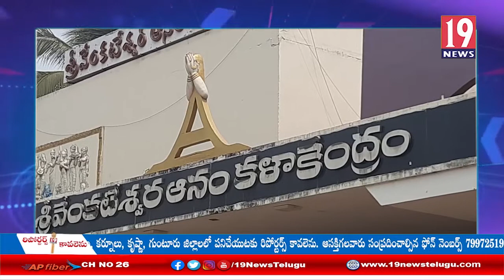రాష్ట్రంలో మహిళా సమగ్ర అభివృద్ధికి సాధికారతకు వైసీపీ ప్రభుత్వం కట్టుబడి వుంది -మంత్రి కృష్ణ దాస్